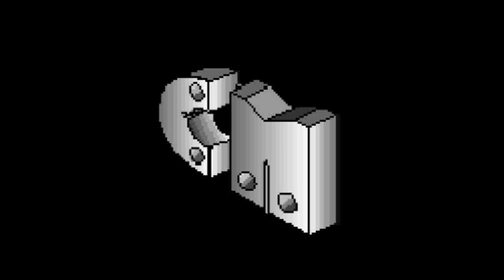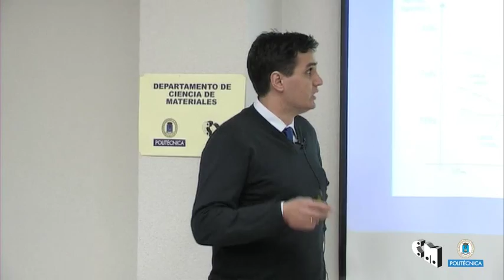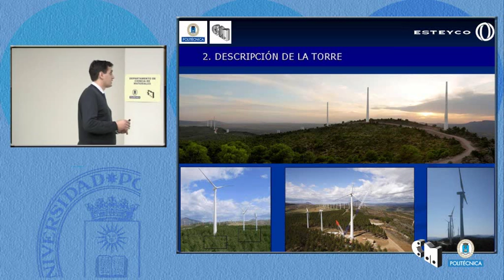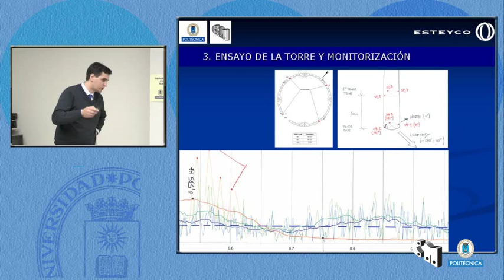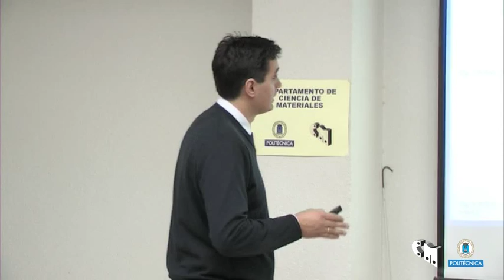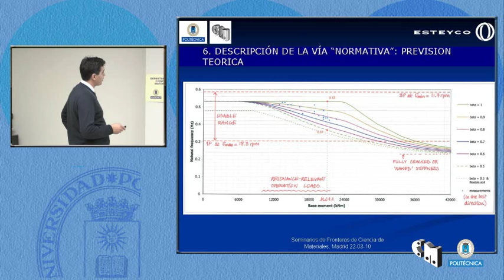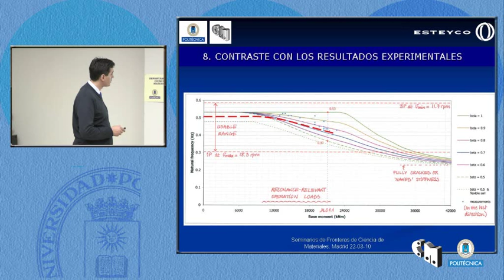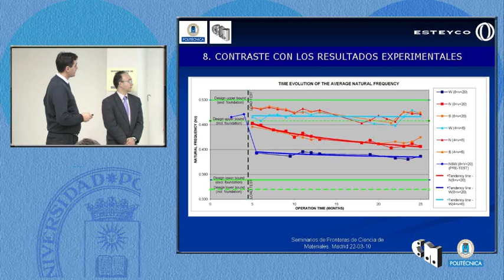SFCM_09_18: RIGIDEZ DE ELEMENTOS DE HORMIGÓN FISURADOS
CARACTERIZACIÓN DE LA RIGIDEZ DE ELEMENTOS DE HORMIGÓN FISURADOS. APROXIMACIONES NUMÉRICAS Y NORMATIVAS AL PROBLEMA. CONTRASTE EXPERIMENTAL SOBRE UNA TORRE EÓLICA CONSTRUIDA Y MONITORIZADA
JOSÉ SERNA GARCÍA-CONDE ESTEYCO.

SEMINARIOS DE FRONTERAS DE LA CIENCIA DE MATERIALES
Lunes 22 de marzo de 2010
RESUMEN
La caracterización de la rigidez de elementos de hormigón fisurado, que puede ser sensiblemente inferior a la rigidez bruta, es de gran relevancia si se desea cuantificar de forma precisa, por ejemplo, la deformabilidad de un elemento o sus frecuencias naturales de vibración. Siendo el hormigón armado un material centenario, la aplicación novedosa del material a la construcción de torres eólicas, decisivamente condicionadas por el comportamiento dinámico de la estructura, ponen de actualidad la precisión y fiabilidad de las posibles metodologías para realizar dicha caracterización.
La simulación numérica del comportamiento del hormigón fisurado con elementos finitos es de compleja en la medida en que la marcada heterogeneidad y discontinuidad de los elementos de hormigón una vez alcanzada la fisuración choca con una modelización numérica fundamentada en general sobre hipótesis de homogeneidad y/o continuidad del medio analizado.
Ante esta problemática son muchas y muy diversas las soluciones de caracterización numérica que se han planteado, generalmente encaminadas a caracterizar el modelo continuo de forma tal que su comportamiento se aproxime al de la realidad discontinua. Existen, por ejemplo, múltiples propuestas para la caracterización de la rigidez del acero de armar en tracción que tratan de incorporar como parte de las propiedades intrínsecas del modelo el papel "rigidizador del acero" que, tras la fisuración, juega el hormigón traccionado entre fisuras (tension stiffening).
A nivel normativo, sin embargo, el tratamiento del problema es distinto, planteándose en general métodos basados en el diagrama momento-curvatura de las secciones de definen el elemento estructural. El presente artículo repasa, desarrolla y contrasta ambas vías o escalas para la aproximación el problema: las basadas en la caracterización del material que compone los elementos finitos y las basadas en la caracterización del diagrama momento-curvatura de las secciones que definen el elemento. Dicho contraste se realiza mediante particularizaciones en el contexto de un problema real: la frecuencia natural de una torre eólica de hormigón armado tras la fisuración. Se cuenta para ello con la imprescindible información de la monitorización a lo largo de varios años de una torre real construida.

Video Realizado por el Gabinete de Tele-Educación de la Universidad Politécnica de Madrid.